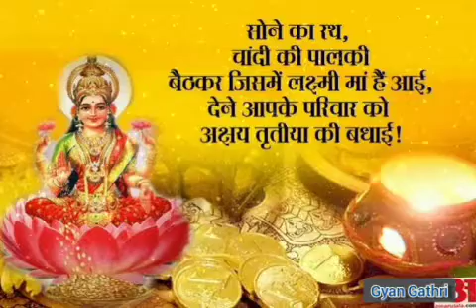14 मई, शुक्रवार 2021 अक्षय तृतीया व्रत कथा।।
Voice of Raj Birla Ji

Please listen this beautiful bhajan